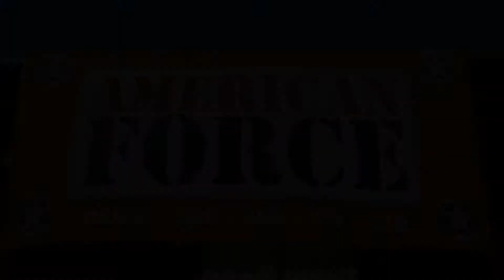Lone Star Throwdown 2017 | American Force